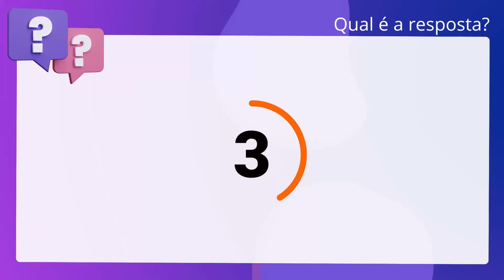QScon Direito: [Art. 12, § 1º, Lei 4.320/64] AOCP 2012 - Analista de Controle Externo (TCE-PA)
Art. 12, § 1º, Lei 4.320/64 | AOCP 2012 | Analista de Controle Externo | (TCEPA)

Classificam-se como Despesas de Custeio as dotações para manutenção de serviços. anteriormente criados, inclusive as destinadas a atender a obras de conservação. e adaptação de bens imóveis.

Gabarito: Verdadeiro